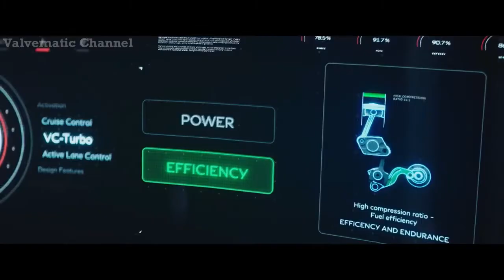Infiniti Q Inspiration Concept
On the off chance that that happens, look for the Q Inspiration's refreshingly typical C-column treatment to supplant the peculiar dogleg configuration found on current models. Additionally look for the shoulder-line wrinkles seen on the present Infinitis to be pared down, much the same as those of the most up to date Mercedes-Benz autos, for example, the 2018 E-class and the 2019 CLS-class. Especially exquisite, we believe, are the thin full-width taillamps that cut over the back while freshly characterizing the Q Inspiration's upper edge to incredible (and amazingly Porsche-like) impact. It's significant that the first Q45 likewise had full-width taillamps and a classy three-window side-glass treatment. In the event that Infiniti can likewise throw together an identification as epic as that of the colossal one worn by the most punctual Q45s—it included the Infiniti logo encompassed by what seemed, by all accounts, to be crawling vines—the retro trifecta would be finished.

Another reason we're more bullish on the possibility of this idea working out as intended is that Infiniti has implied firmly to Car and Driver that it needs to re-enter the fragment. Plan boss Alfonso Albaisa let us know in a meeting the previous fall that, while the conventional vehicle portion is listing, the market for what he calls "attractive cars"— i.e. the low-threw, fastback, and clearly polished "four-entryway roadsters"— offers more guarantee.

Backsound free Royalty by : RVDY - No Limits [No Copyright Trap]

AUTRO   : Pixabay.com